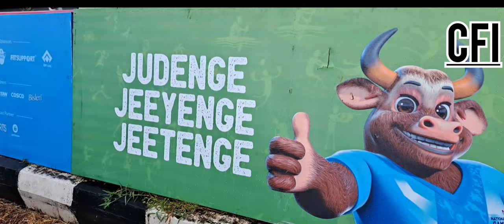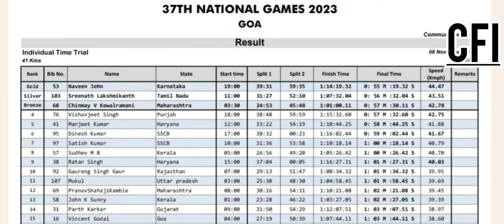National Games Goa 2023